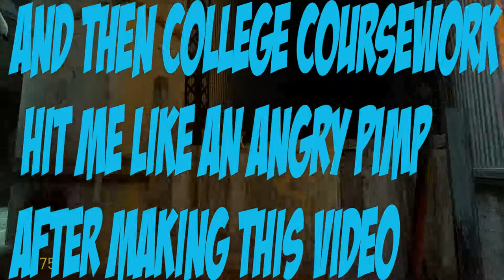Half life 2 #9 Coursework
Also this video is veeerryyyy old sorry !!!